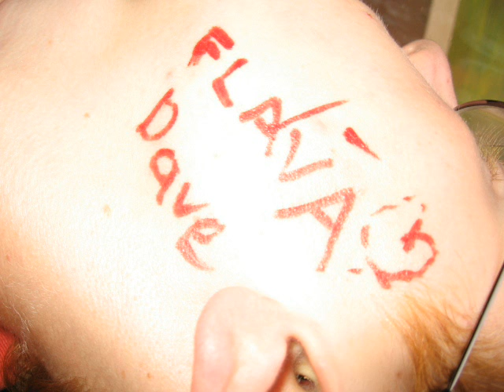10 a Nr 2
klassen bilder